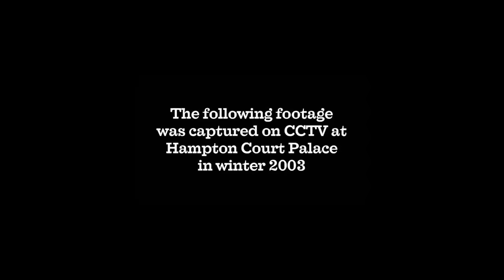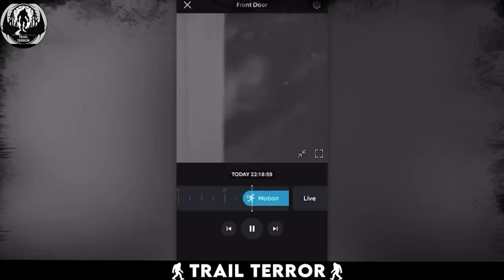Recent Trail Cam Footage Shows Vicious Attack